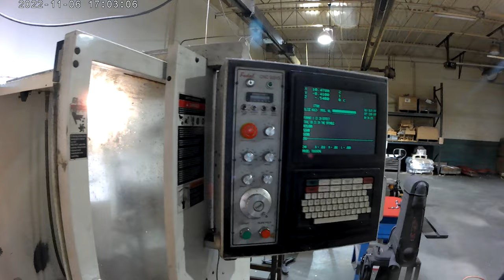Fadal VMC5020A CNC Vertical Machining Center (Lot 269)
Fadal VMC5020A CNC Vertical Machining Center

Lot 269

V-Line Precision Products Timed Online Auction